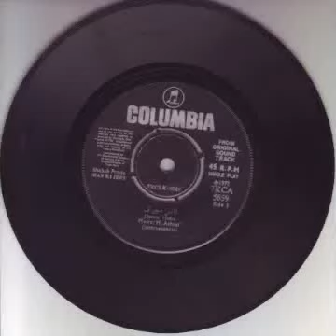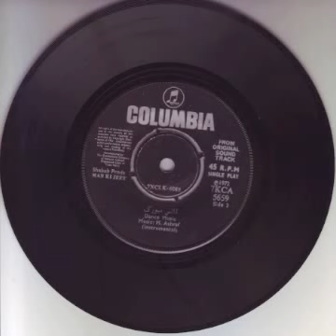m. ashraf - man ki jeet 1972 dance music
Bollywood Psychedelic Psych Vinyl Record Rare India Indian LP 7inch 45 Gypsy Progressive Hindustani Raga Mod Fuzz Organ Sitar Tabla Urdu